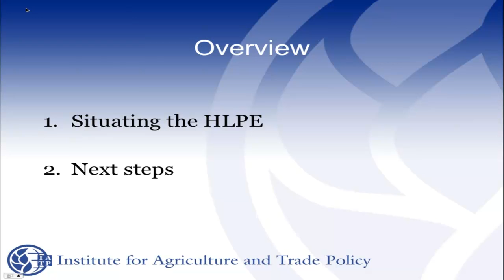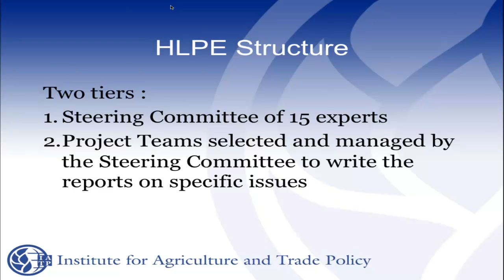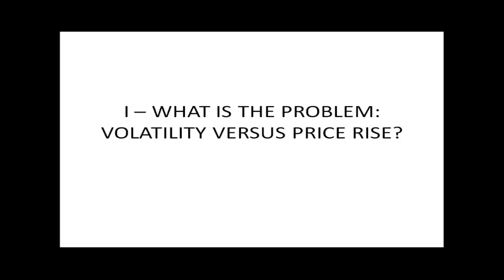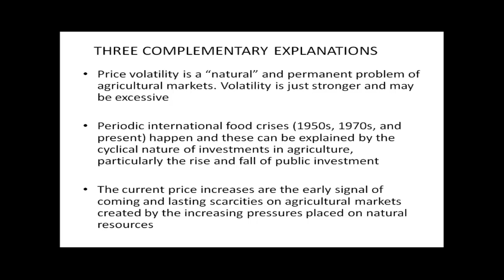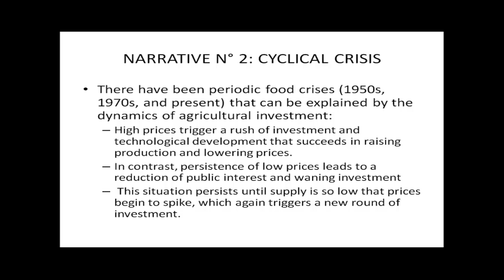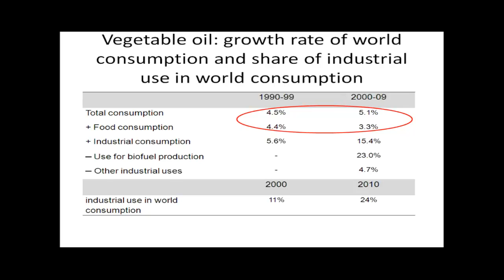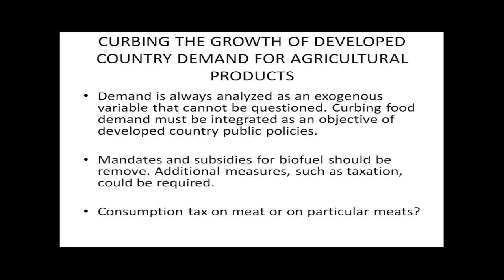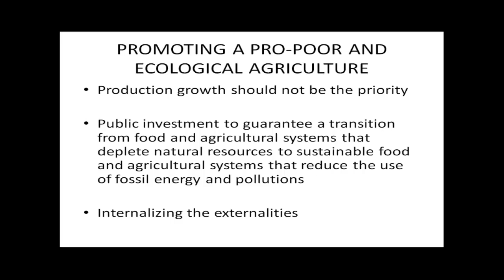What's Causing Higher and More Volatile Food Prices Around the World?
Over the last five years, global food prices have risen dramatically, and become much more volatile. After decades of low prices, disruptions in global agriculture markets are having serious effects on food security, farmers and the environment.

Last year, the UN Committee on Food Security, the foremost intergovernmental platform addressing global food security and nutrition, created a High-level Panel of Experts to analyze what is causing higher food prices and increased volatility -- and to issue recommendations. The report, published last month, considers the role of excessive speculation on commodity markets, expanding demand for biofuels and export bans, as well as the role of food reserves in addressing volatility. The report will be presented to the Committee on World Food Security in Rome in October.

Please join us for a webinar with two of the report's lead authors to hear about their findings, and steps that can be taken at the international level to address these critical challenges.

Panelists:
Benoit Daviron, CIRAD (Agricultural Research for Development)
Sophia Murphy, Institute for Agriculture and Trade Policy

Moderated by:
Jim Harkness, President, IATP